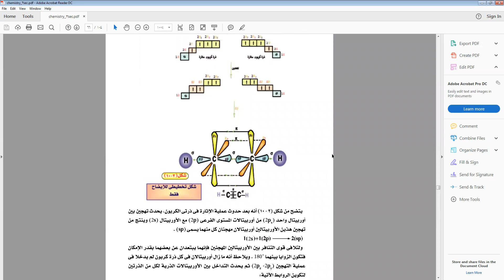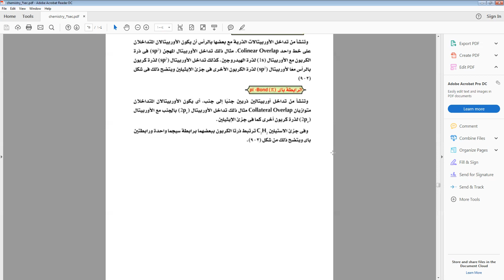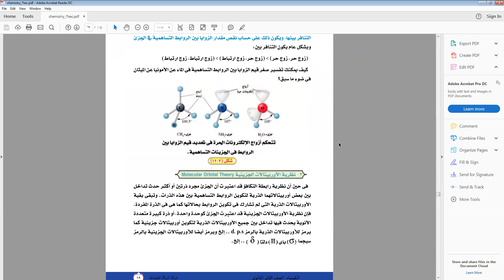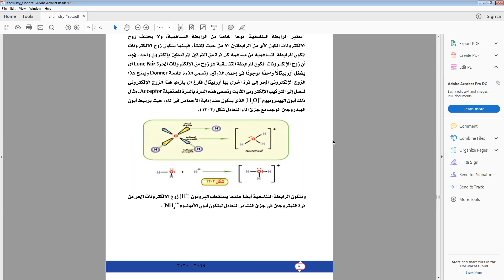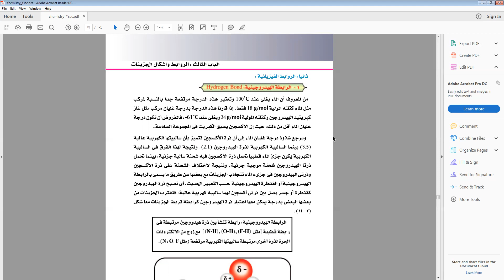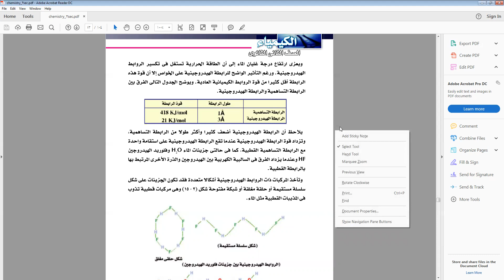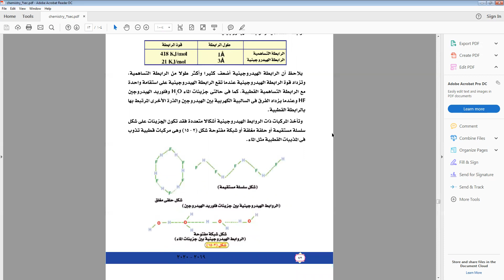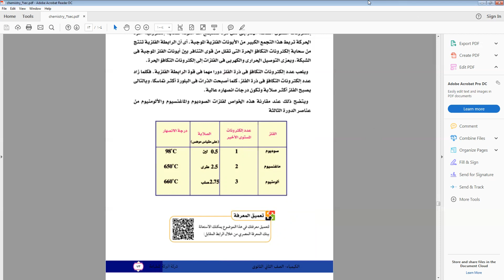كيمياء 2 ث ترم 2 نظرية رابطة التكافؤ والاوربتيالات الجزيئية عاطف لطفى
نظرية رابطة التكافؤ والاوربتيالات الجزيئية